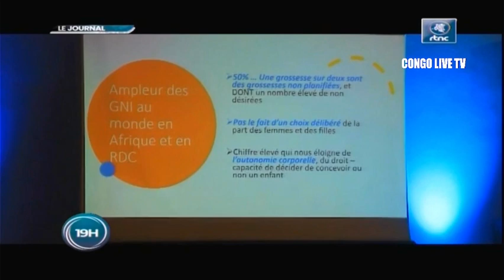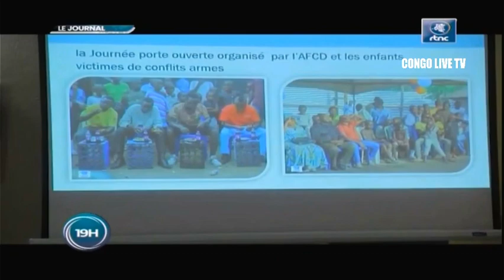🔴RDC : SUIVEZ LE GRAND JOURNAL DE CE MERCREDI LE 05.10.2022 RTNC EDITION 19H00